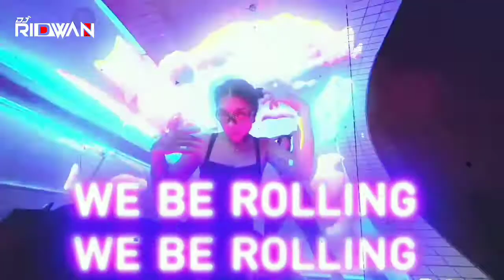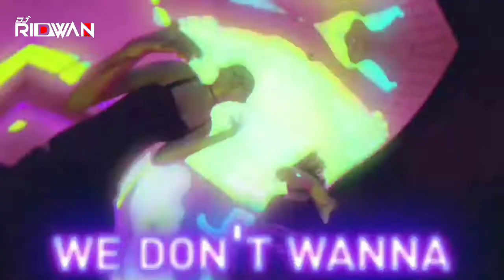Krewella | New World | Remix | Dj Ridwan Qatar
FROM RDN DROP VOL.2 ALBUM

ARTIST-DJ RIDWAN QATAR